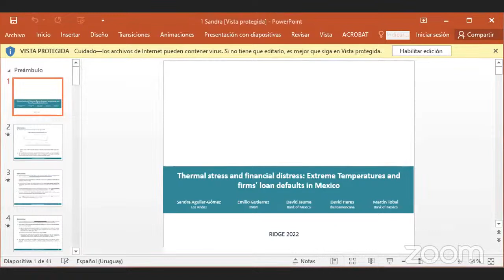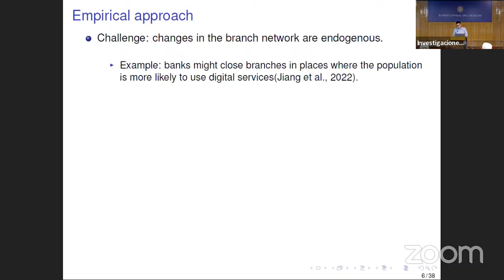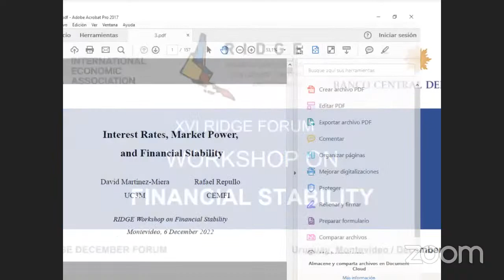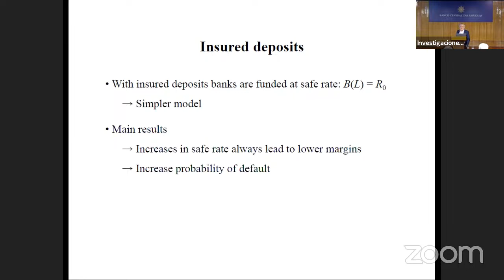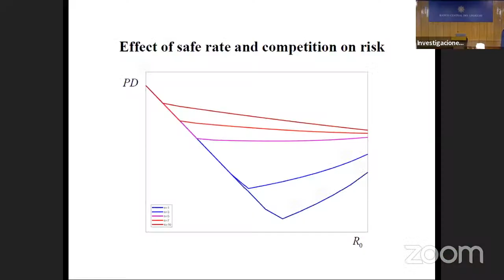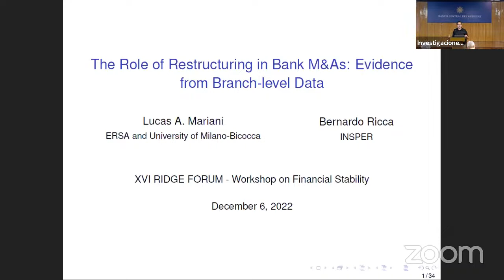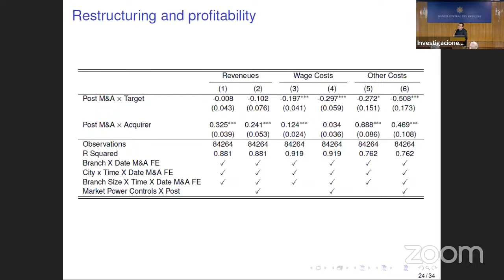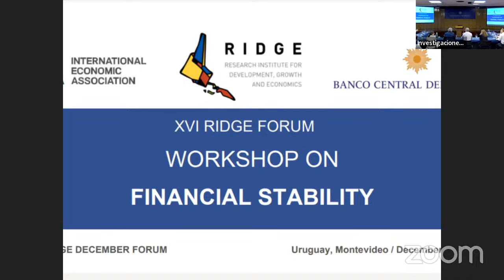RIDGE - Financial Stability